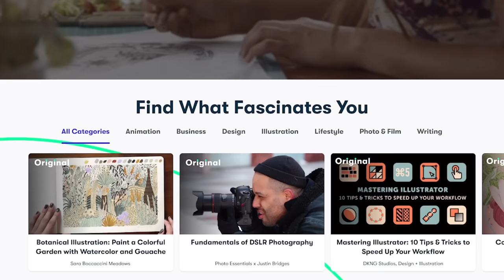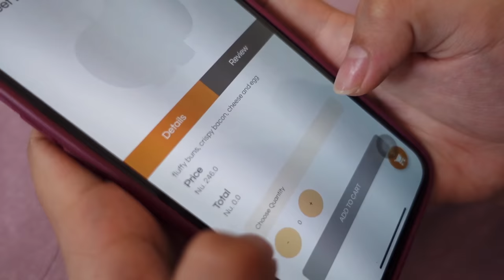vlog • rika sisters reunion + prom grwm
• socials •